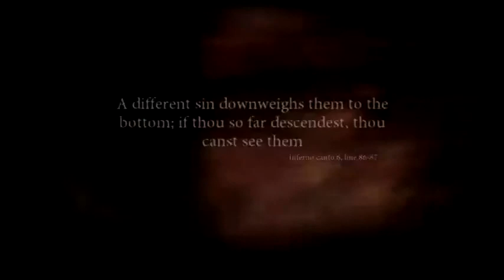Dante's inferno IIPart 1II Let's Break into Hell. IIBoss: King Minos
well boys hell is gonna need new management